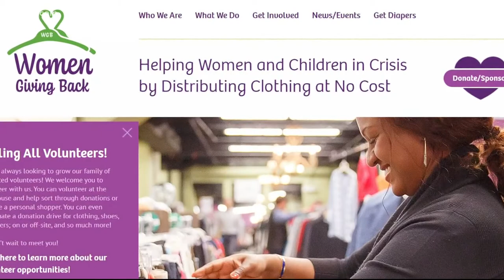Women Giving Back helps those in crisis shop for free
The organization helps women in children in need, primarily focused on domestic violence victims.